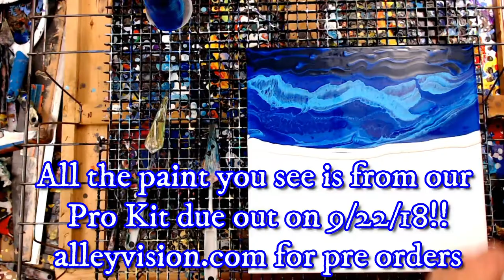How to paint a Gold Leaf tree with HA!-Fluid acrylic pour painting made EASY-Alleyvision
Learn how to paint a beautiful golden red leaved tree with gold leaf in it! HA! from Alleyvision Art Studio, in Portland Oregon, uses art knives and fluid acrylic paint to make a stunning artwork, come watch and be inspired to try making your own tree. It turned out awesome! All paint used is from our Own Deluxe Pour Paint Kit.
Fluid Art-we make it easy & fun.
The Pour Paint Kits- we make new artists daily!

and the kits are on Amazon (Prime) too just search for Alleyvision!

Share your works with us, we love to see what you are doing. Thank you for being here   HA!